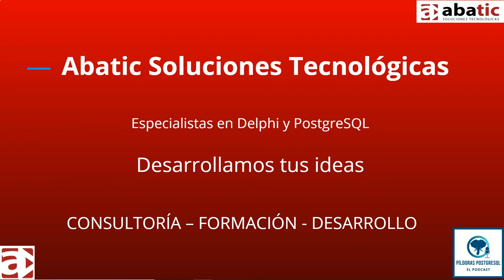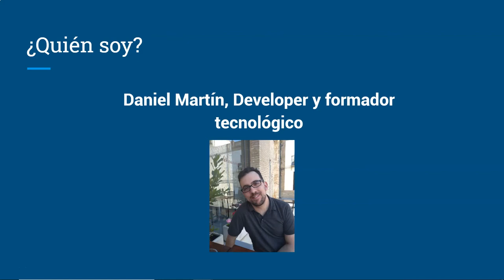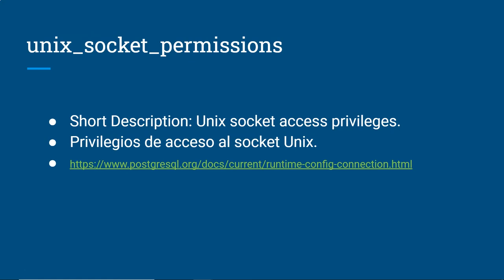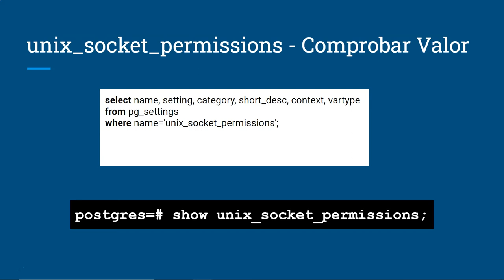Pildoras PostgreSQL-Episodio 11-Parámetros unix_socket_permissions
En el episodio de hoy te acercamos el parámetro 🐘 unix_socket_permissions 🐘, un parámetro relacionado con los permisos asociados al socket de conexión.